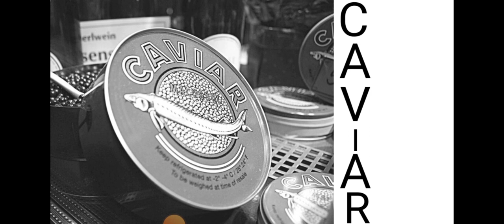THE LUNCHEON BY - SOMERSET MAUGHAM EXPLAINED BY- DR.S.GOSWAMI # UP. LT. GRADE ENGLISH MO 9756055255